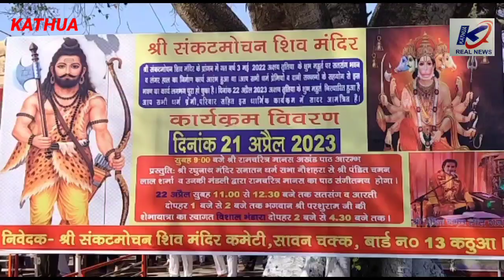श्री संकटमोचन शिव मंदिर कठुआ में आज श्री राम चरित मानस पाठ का आयोजन किया गया।